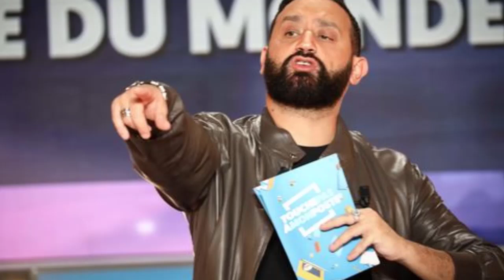Arrêt de C8, un dirigeant de Canal+ tire la sonnette d’alarme : “Pour nous, c’est un drame”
Le paysage audiovisuel français est en pleine turbulence avec la décision de l’Arcom (Autorité de régulation de la communication audiovisuelle et numérique) de ne pas renouveler les fréquences TNT de plusieurs chaînes, dont C8, NRJ12 et Le Media.